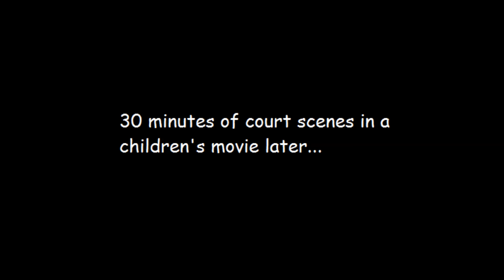The Bee Movie in a Nutshell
More Browsing Deviantart and other art related content coming soon...